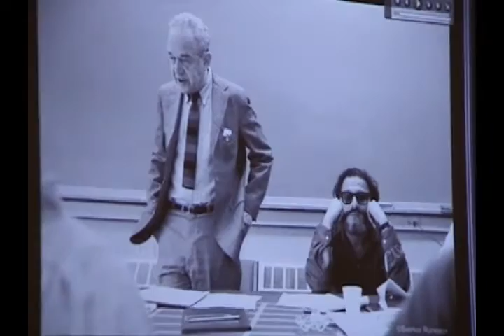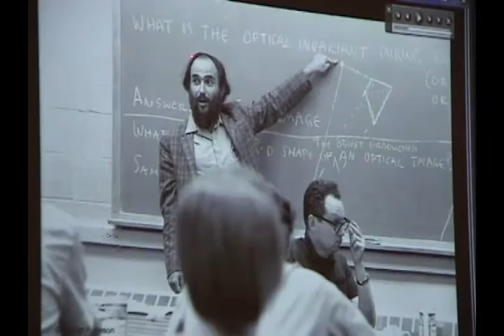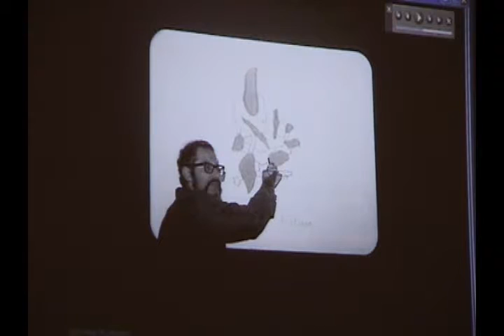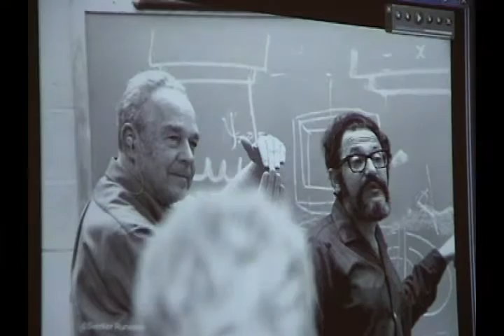Remembering Gibson Symposium - Part 1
Remembering Gibson Symposium - Part 1 of 2
ICPA 13, July 5 - 10, 2005, Monterey, California

This was the first symposium at ICPA 13 and honored James J. Gibson by assembling a group of his former students and postdocs to speak informally about their experiences.
A video of the symposium was made by Yuki Sato, Miho NishIzaki and Hiroe Yamazaki. The editing was done by Tetsushi Nonaka. Many thanks to these persons.

A unique feature of the symposium is the photo collection of Gibson's 1970 conference on Ecological Optics from the archives of Sverker Runeson. The depth and range of photographs are truly superb. Runeson's prescience in capturing this unique moment in history is to be applauded. For the student of perception, being able to see the humor and delight of the discussants at the symposium is wonderful.

Also see Part 2.

Below are time tags for the start of each section:

Bill Mace - Introduction [0:00]
John Kennedy [6:50]
Hal Sedgwick[18:00]
Philip Kaushall [26:49]
Bob Shaw on Gibson's driving [35:30]
Sverker Runeson's B&W photos [37:34]

Comments with times welcome as to who/what is going on in the photos if it is not mentioned by the participants.

A full transcript is available that clarifies some of the less audible moments, as well as a list of students of JJ Gibson and EJ Gibson: